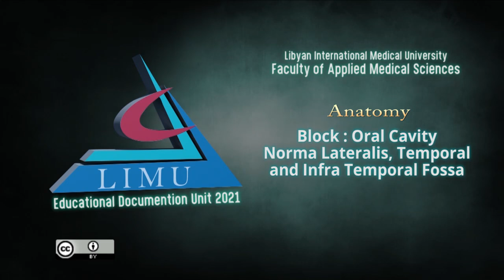Anatomy Block Oral Cavity Norma Lateralis Temporal And Infra Temporal Fossa Dr Eman Lay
Anatomy .. Block .. Oral Cavity .. Norma Lateralis Temporal And Infra Temporal Fossa .. Dr. Eman Layas.